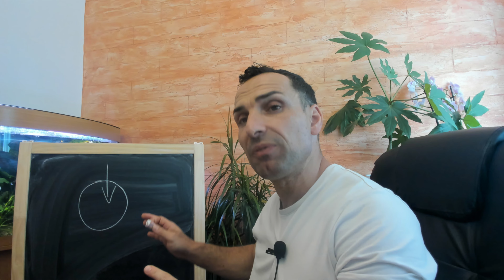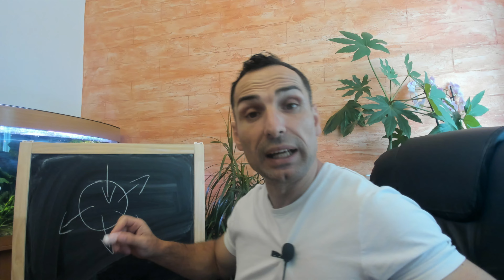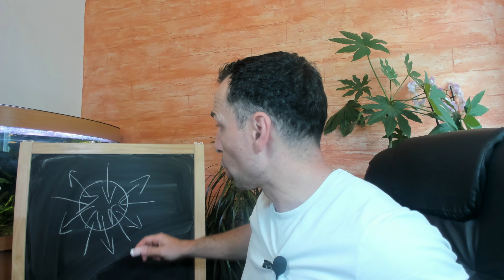Defi for Business: How to Use Crypto for Daily Income/ Assets vs Liabilities Explained | Crypto Phil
Learn how to use Defi as a business to manage assets and liabilities in crypto for daily income. This video covers essential strategies to maximize your crypto profits through Defi. Understand the difference between assets and liabilities in the crypto world and how to leverage them for consistent daily income. If you're looking to boost your crypto earnings, this guide is for you.

👉 Best Free Group to Learn for Defi as a Business and Crypto Yield Farming

Crypto investment tips
Earning with Defi
Managing crypto assets

🔥 Crypto Groups you Need to Join :

👉 Best Crypto group to find low market cap Gems

✅ Important Links:

🔥 Best exchange to Trade and get Sign Up Bonus

👉 Just got my First Real Miner: JasMiner from Jingle mining/ Best Miner to Start at Home | Crypto Phil

✅  About Crypto Phil:

At Crypto Phil, we explore the world of cryptocurrencies and yield farming, offering strategies to make money passively. Learn the best practices in crypto investments and maximize your earnings with our expert tips.